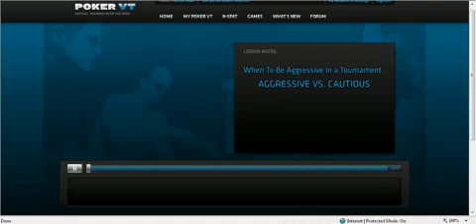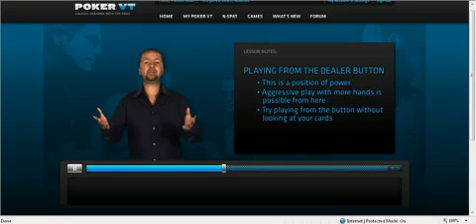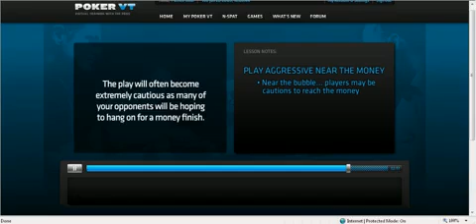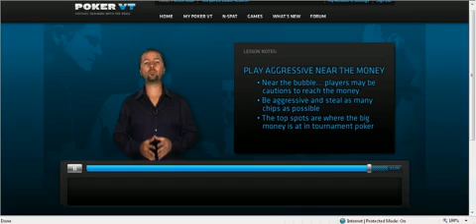When to be Aggressive in a Tournament